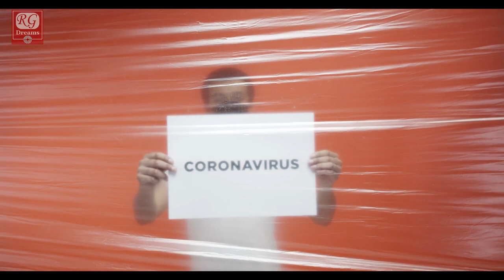✅ [TODAY ] India becomes 4th Worst-Hit Country | Crossed 4 Lac Coronavirus cases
█▓▒░[ India becomes 4th Worst-Hit Country | Crossed 4 Lac Coronavirus cases ]░▒▓█

India is the fourth worst-hit nation by the pandemic after the US, Brazil and Russia.

India went past the four lakh-mark in coronavirus cases today, with the biggest single-day spike of 15,413 new infections, 306 deaths were reported in India in last 24 hours.

The recovery rate has improved to 55.48%.
More than 70% deaths took place due to multiple medical conditions.

Maharashtra has reported the maximum number of cases at 1,28,205, followed by Tamil Nadu at 56,845, Delhi at 56,746, Gujarat at 26,680, Uttar Pradesh at 16,594, Rajasthan at 14,536 and West Bengal at 13,531, according to the Health Ministry's data.

Delhi recorded its highest single-day spike in new cases, with over 3,600 Covid-19 cases being reported in the last 24 hours.
Maharashtra reported 3,827 fresh infections and Tamil Nadu reported 2,115 cases.

Maharashtra has the highest number of fatalities at 5,893, followed by Delhi 2,035, Gujarat 1,639, Tamil Nadu 704, West Bengal 540, Uttar Pradesh 507, Madhya Pradesh 501 and Rajasthan 333.

The Centre had asked state governments to undertake aggressive contact tracing exercise and ramp up testing to detect infections early.

India had ramped up its testing capabilities to test three lakh samples per day, the health ministry said.

Meanwhile, in what could be seen as a big achievement in the fight against the global pandemic, Indian pharmaceutical company Glenmark has launched antiviral drug Favipiravir, under the brand name FabiFlu, for the treatment of Coronavirus.

The Mumbai headquartered company said the medicine, which is priced at Rs 103 per tablet, can be used to treat mild to moderate COVID-19 cases.